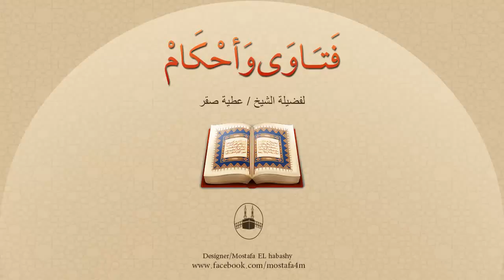ما هي سُنن الفطرة ؟